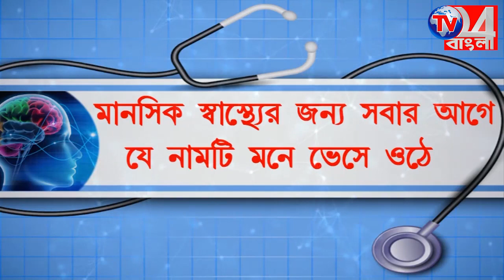মোবাইলে রিলস বানাতে গিয়ে ৩ ছা*ত্রের মৃ*ত্যু,পথ নিরাপত্তার প্রচারে পথে নামল পুলিশ